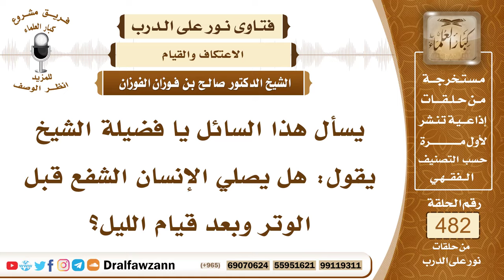6999- هل يصلي الإنسان الشفع قبل الوتر في قيام الليل؟ - الشيخ صالح الفوزان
"6999- يسأل هذا السائل يا فضيلة الشيخ يقول: هل يصلي الإنسان الشفع قبل الوتر وبعد قيام الليل؟
الجواب: الجواب: نعم، الشفع قبل الوتر، الوتر هو الأخير، الركعة الأخيرة هي الوتر من قيام الليل، وإن أوتر بدون شفع، أو صلى ركعة واحدة فقط أجزأ ذلك، لكن الأفضل أن يشفعه أن يصلي قبله ما تيسر، على الأقل يصلي قبله ركعتين.
السيرة الذاتية:
للاشتراك في قناة الشيخ صالح الفوزان

14_ الشيخ محمد أمين الشنقيطي
يتيوب

15_سماحة المفتي عبد العزيز آل الشيخ
 يوتيوب

رئيس الفريق
لمشروع كبار العلماء